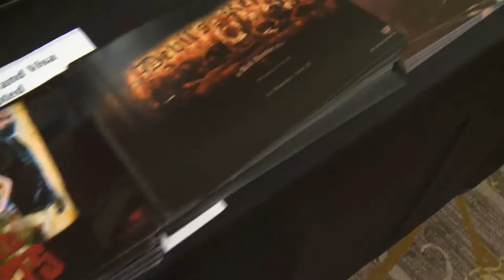SID HAIG Interview #2 - The Horror Show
The super cool Sid Haig was at Mad Monster Phoenix 2015 so we did another short interview with him about what he's been up to.

Hosts: Susie Von Slaughter & Cecil Laird